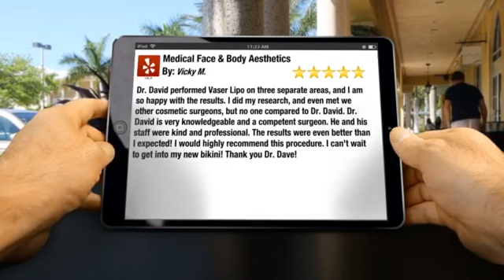Excellent Review for Medical Face & Body Aesthetics, Dedham by Vicky M.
Medical Face & Body Aesthetics
200 Providence Hwy
Dedham, MA 02026
(866) DR-YOUTH

Excellent 5 Star Review Medical Face & Body Aesthetics Dedham, Reviews

Dr. David performed Vaser Lipo on three separate areas, and I am so happy with the results. I did my research, and even met we other cosmetic surgeons, but no one compared to Dr. David.
Dr. David is very knowledgeable and a competent surgeon. He and his staff were kind and professional.
The results were even better than I expected! I would highly recommend this procedure. I can't wait to get into my new bikini! Thank you Dr. Dave!